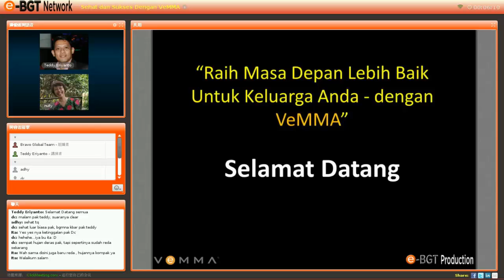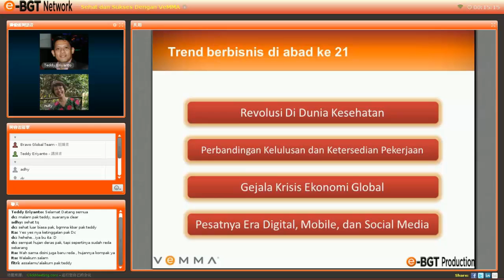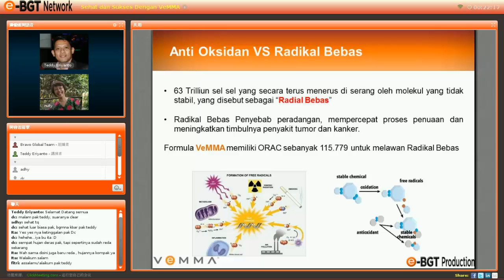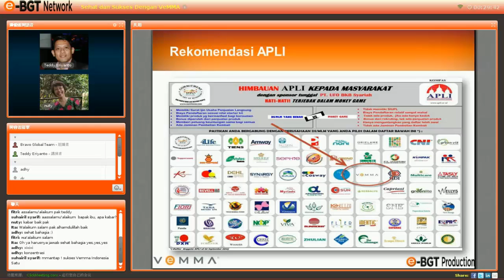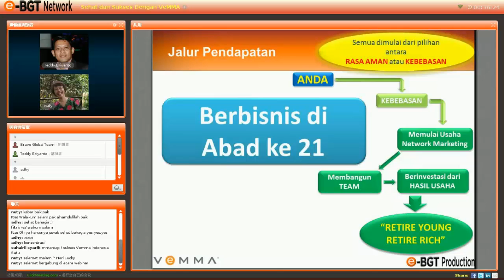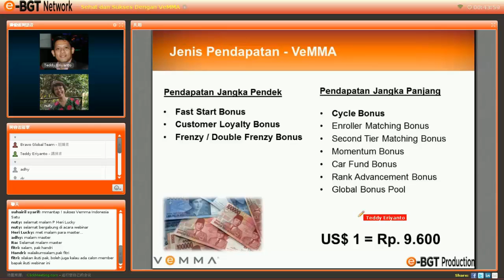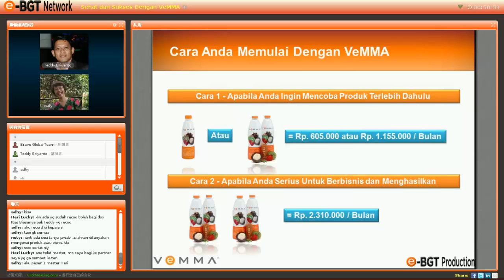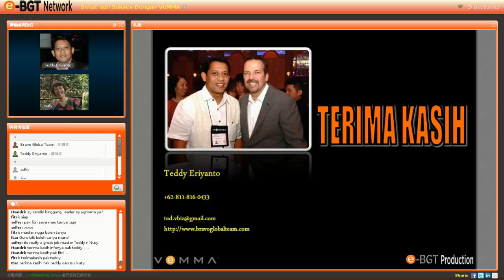Seminar Online "Raih Masa Depan Lebih Baik Untuk Keluarga Anda - Dengan VeMMA"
Video rekaman dari Seminar Online yang kami adakan pada tanggal 20 Maret 2013, Dengan Tajuk "Raih Masa Depan Lebih Baik Untuk Keluarga Anda - Dengan VeMMA"

BGT Network